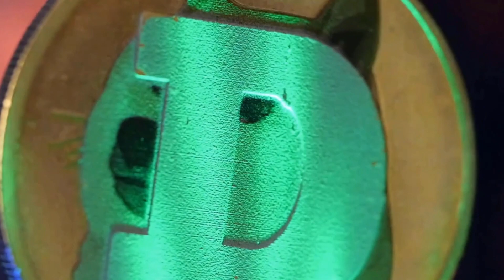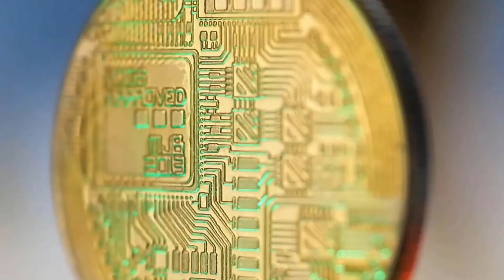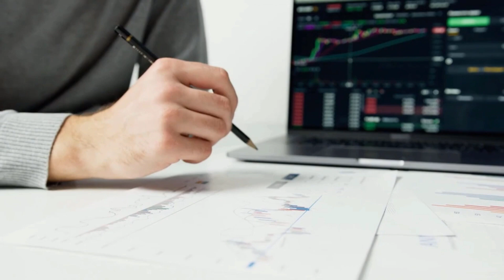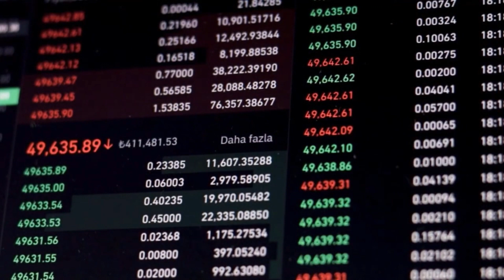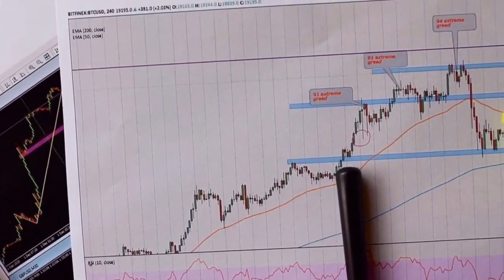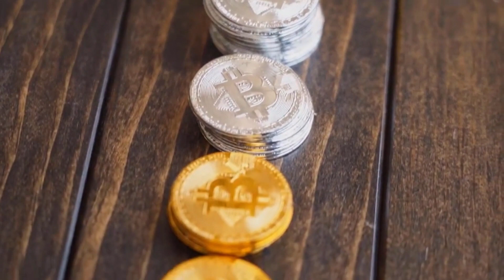ROBERT KIYOSAKI: CRO WILL X7000 AFTER DEAL WITH CHATGPT - CRONOS NETWORK PRICE PREDICTION 2023-2025